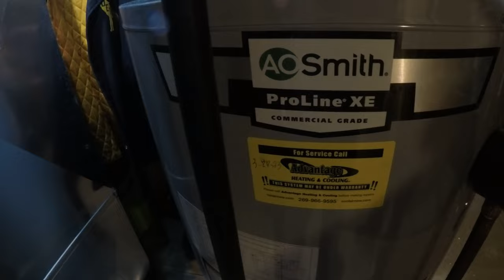A.O. Smith water heater from leaking from the top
This video will explain the mystery behind a 3rd A.O. Smith water heater replacement. We'll show you how to prevent an Ao Smith water heater from leaking from the top and define why you should replace the anode rod.

This video is essential information for anyone who owns or plans to own an AO Smith water heater. By watching it, you can prevent costly repairs down the road!

A Shout out to @PipeDoctor  for bringing this to my Attention! Thank you, My Friend!

Please leave any thoughts, feedback, comments,  Constructive criticism, or advice in the comment section. These videos focus on HVAC training and what it takes to solve problems as an HVAC technician.